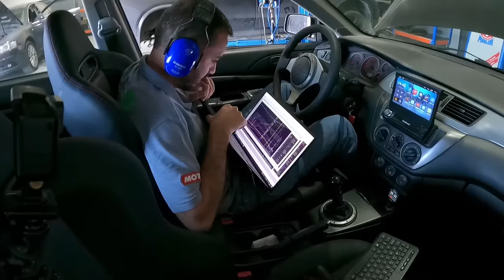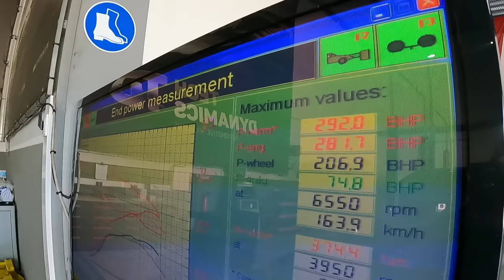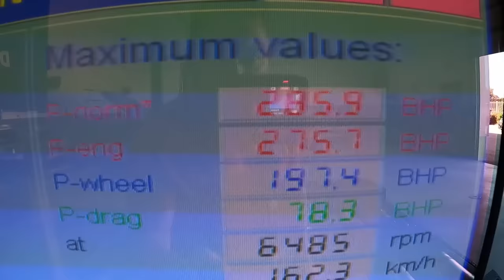NOVO MAPA, Mais POTENCIA e....... Mais PROBLEMAS !!! EVOLUTION 8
TechDynamics